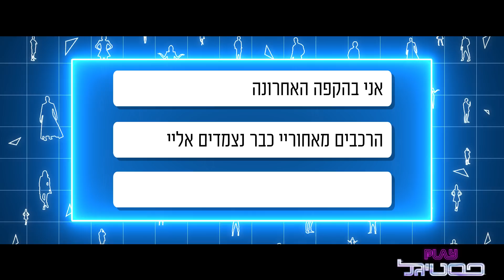יהונתן מרגי ושירה לוי מתחברים לחיים האמיתיים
מתחברים לחיים האמיתיים.

מה כבר לא אמרו לנו על העולם הדיגיטלי של היום.
כמה שעות אנחנו מבלים מול מסכים, איך התקשורת בנינו השתנתה לגמרי,  הכל אחרת. בכל מקום מדברים איתנו על זה - בכיתה, בטלויזיה בארוחות עם המשפחה.
אבל זה לא רק דבר רע.
אנחנו יודעים שהטלפונים החכמים והרשתות החברתיות גם עשו לנו טוב. הם קירבו בנינו, נתנו לנו אפשרויות למידה שונות, אפילו מצחיקות. חיברו אותנו לכל העולם.
אז מה העניין? קצת מידה. זאת אומרת, זה כיף מאוד לצפות בסרטונים של  הכנת עוגות - אבל איזה כיף זה להכין אחת בעצמך?
ואם כבר החלטתם לעצב על גבי הסמארטפון, למה לא לנצל את הכישרון שלכם על קנבס ענק - להרגיש את הצבע מטפטף על האצבעות.
לרוץ במתפרצת אל השער במשחק כדורגל האהוב עליכם זה מרגש בטירוף - אבל איזה מרגש זה לעשות את זה על דשא אמיתי?
שיחת וידאו עם חברים - או פשוט לקפוץ אליהם ולהינות איתם פנים אל פנים.

נראה לנו שהבנתם את המסר (:
אז צפו בשבעת הסרטונים שהכנו במיוחד בשבילכם ותתחברו יחד איתנו לחיים האמיתיים!

קולקצית קפסולה REALIFE ניתן להשיג ברשת חנויות NOIZZ ובפסטיגל.

במאים: עמית אפשטיין, רן פינקלשטיין
כתיבה: רן פינקלשטיין, נועה ריינה ועמית אפשטיין
צילום, עריכה וצבע: אייל מלכה
צלם 2 וסטדיקמיסט: גלעד פורת
מנהל קריאטיב: עמית אפשטיין
מפיק בפועל: עמית גרנט
איפור ושיער: אלכס סיבקוב, ליאן מטל
משרד פרסום:  FRESH

הלבשה וסטיילינג–
NOIZZ -
תודות
סמסונג ישראל
האוס אין
אצטדיון נתניה
פארק רעננה
ניופאן
גו קרטינג נתניה
אוטופיה
שחקנים (ילדים):
תמר אביטן